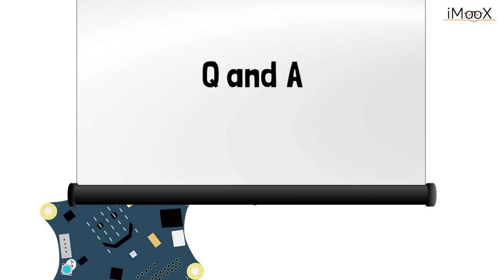[Calliope] Einsatz des Calliope mini im Schulunterricht